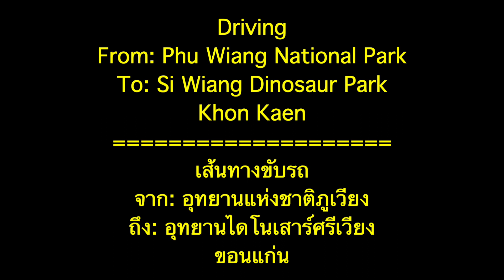[Driving] Phu Wiang National Park - Si Wiang Dinosaur Park, Khon Kaen | 13km